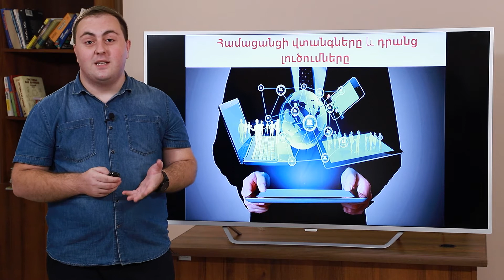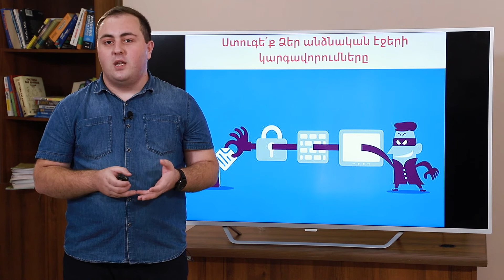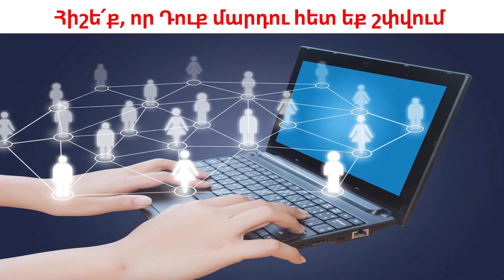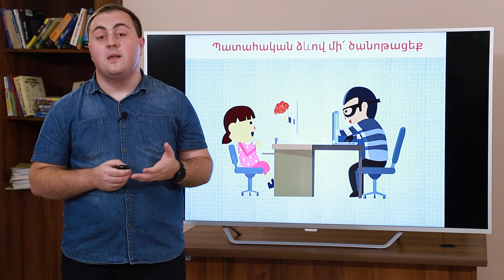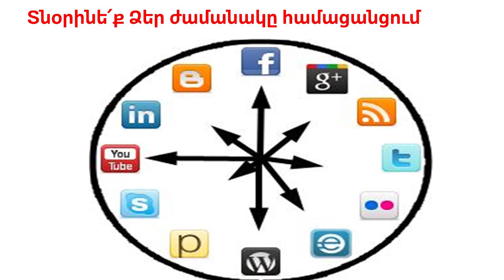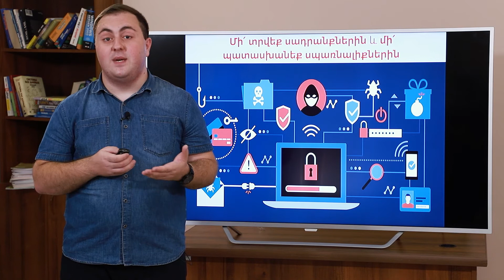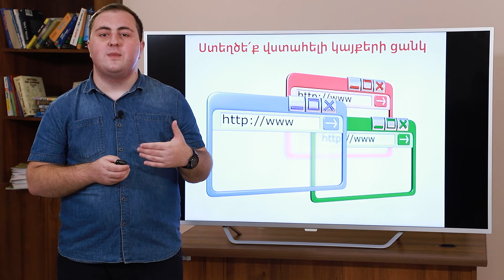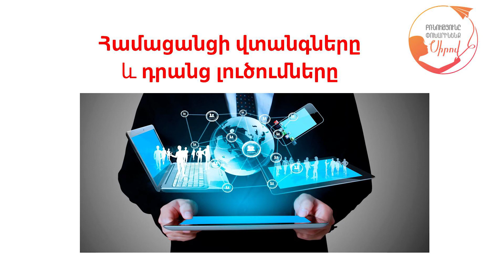Համացանցի վտանգները և դրանց լուծումները